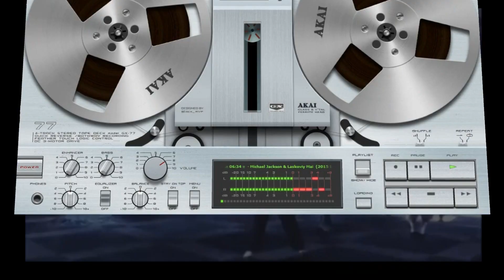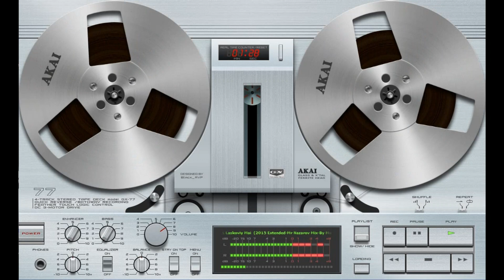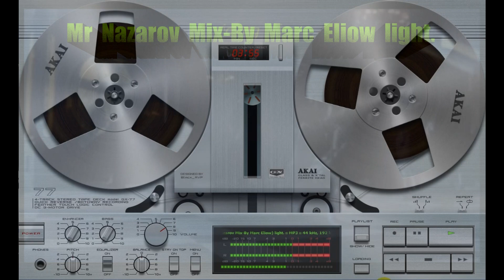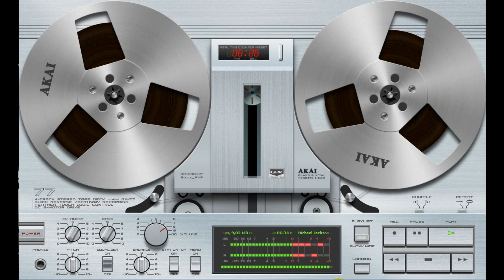Michael Jackson & Laskoviy Mai 2015 Extended Mr Nazarov Mix By Marc Eliow light